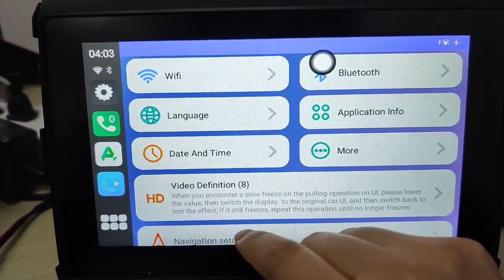How to set Languages with Herilary Carplay C6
For more information on how to set the language for Herilay Carplay C6 Ai Box, please check out this video. Hope this can help.